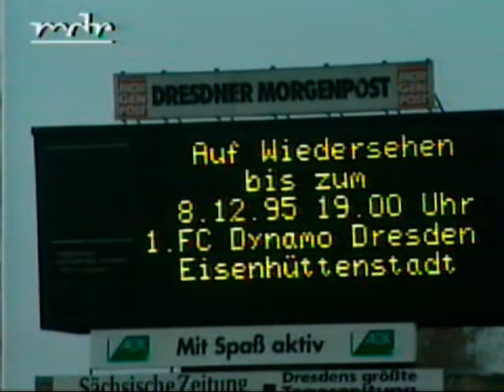Dynamo Dresden : Spandauer SV Regionalliga Nordost 1995/96 17.Spieltag 03.12.1995